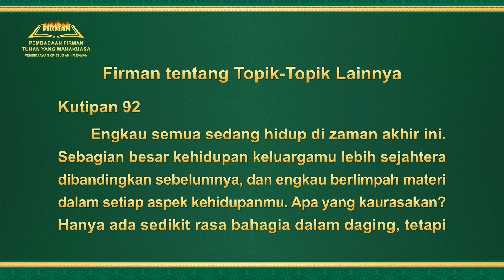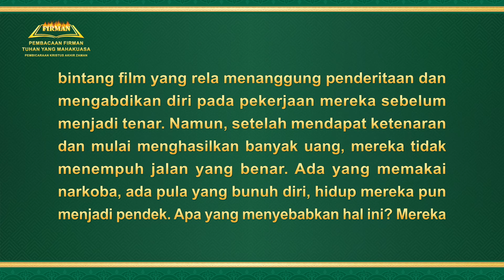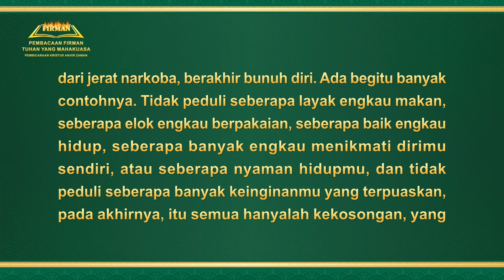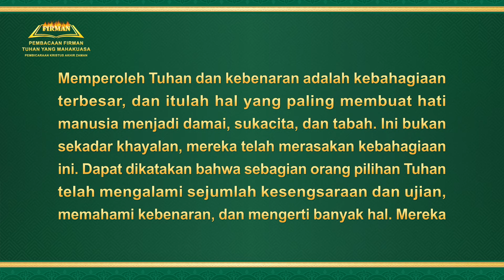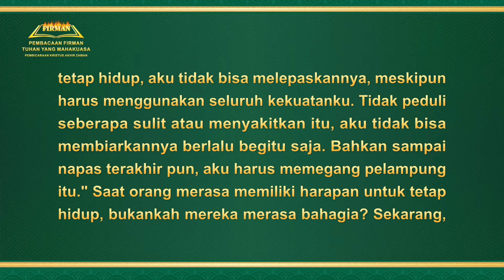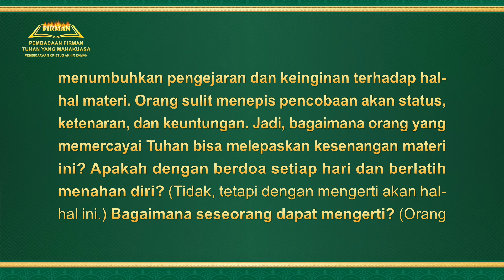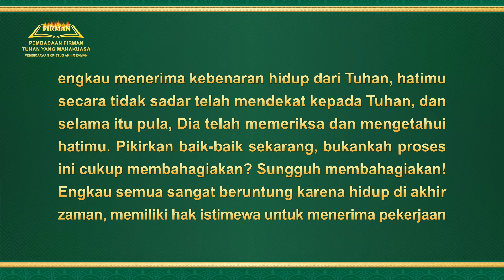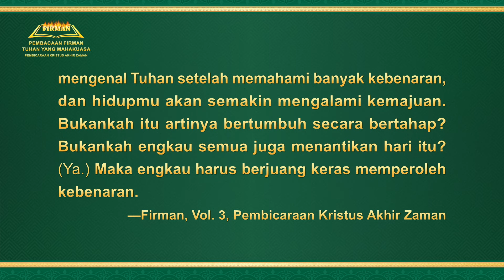Firman Tuhan | "Firman tentang Topik-Topik Lainnya" (Kutipan 92)